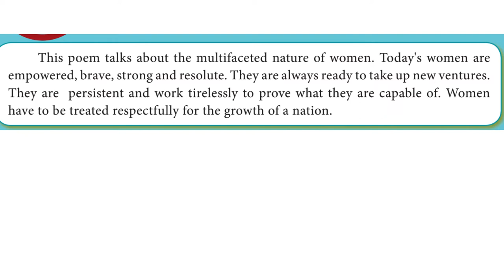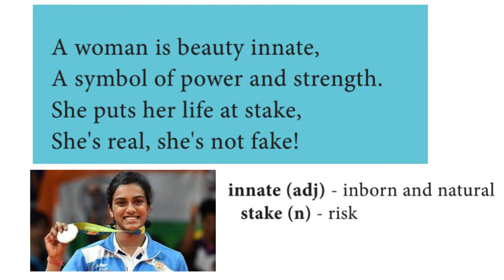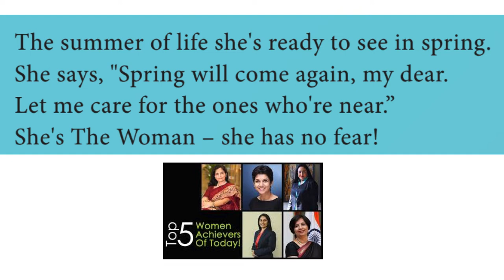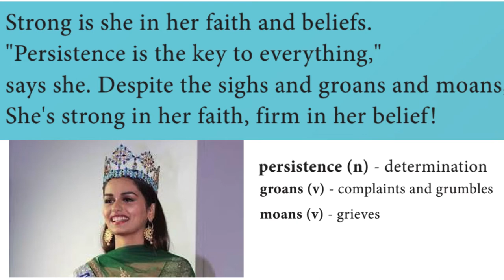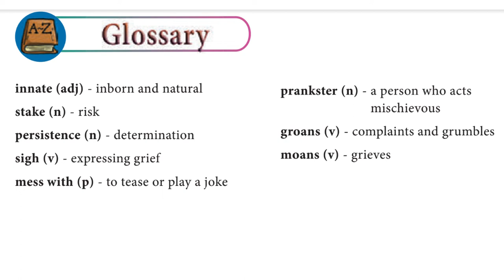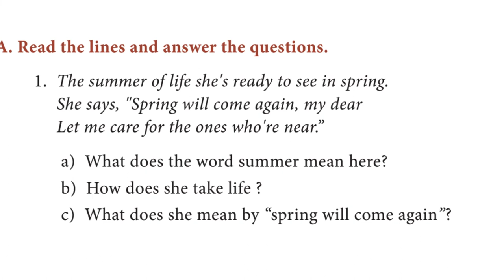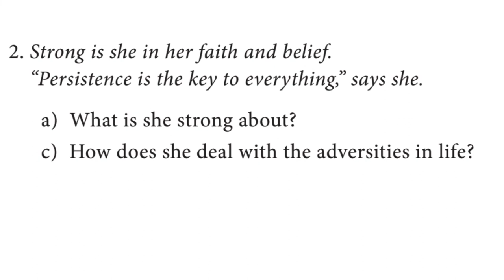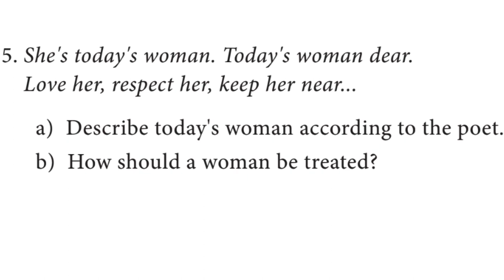TNPSC POEMS | I am Every Women | 10th New Syllabus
"I am every women" : 10th poem : New syllabus poems : 10th new syllabus poems

HI FRIENDS..